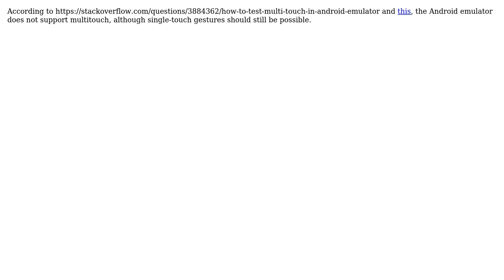Would a multitouch capable PC allow me to do Android development simulating the touch UI without...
Software Engineering: Would a multitouch capable PC allow me to do Android development simulating the touch UI without an Android device?

With thanks & praise to God, and with thanks to the many people who have made this project possible! | Content (except music & images) licensed under CC BY-SA | Music | Images & others | With thanks to user Scott Davies user Robert Harvey user Jon Hopkins and the Stack Exchange Network Trademarks are property of their respective owners. You are responsible for your own actions.